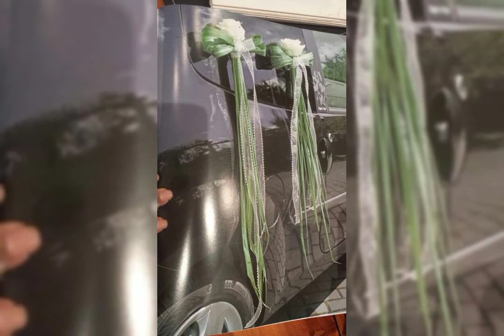Church wedding fresh flower decoration ideas 2022